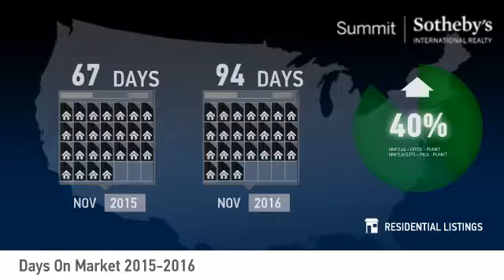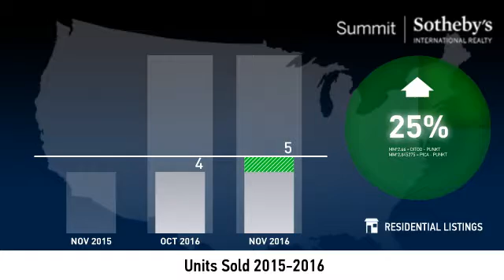Jeremy Ranch - Single Family Home - December 2016 Real Estate Market Update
Real estate is local, which is why we offer you current and historical data from our local Park City MLS to produce detailed, highly visual and easy to interpret videos that clearly demonstrate market trends for Jeremy Ranch - Single Family Home.